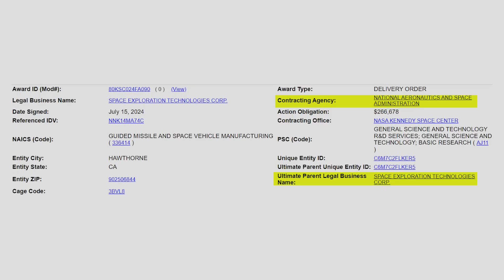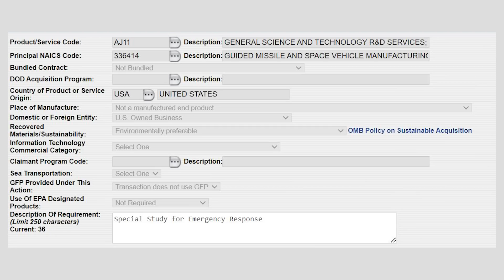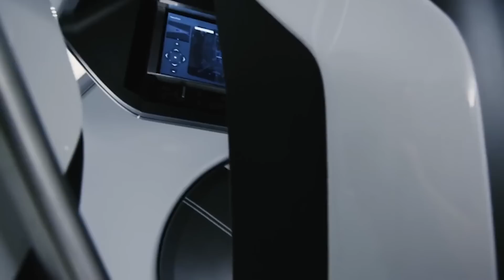NASA Just Requested A SpaceX Emergency Response Study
A few days ago, a brand-new contract was signed and awarded to SpaceX from NASA. In the little details provided from the actual document, it mentions a price of around a quarter million dollars with the purpose being a study for emergency response capabilities. In other words, in theory, how fast could the company get a Dragon up in the event of an emergency.

The first thing that comes to mind for many is likely Starliner’s current position at the station. That being said, there is no information in the document that suggests this has anything to do with the current ongoing mission. Here I will go more in-depth into what the contract says, the Dragon’s emergency capability, what to expect, and more.

Chapters:
0:00 - Intro
0:35 - Emergency Response
3:14 - Falcon 9's Return To Flight